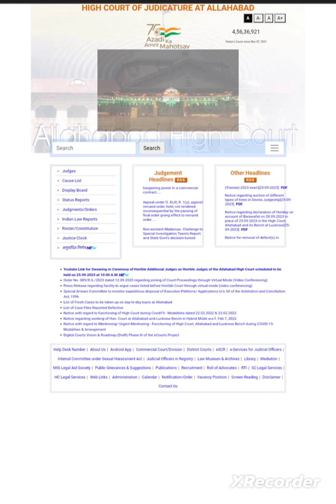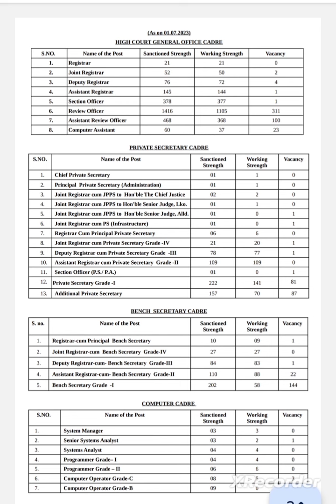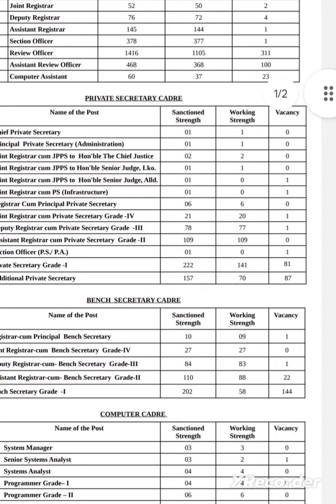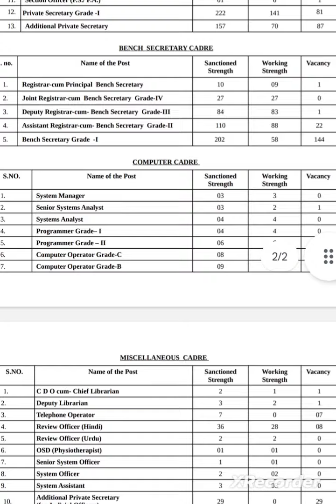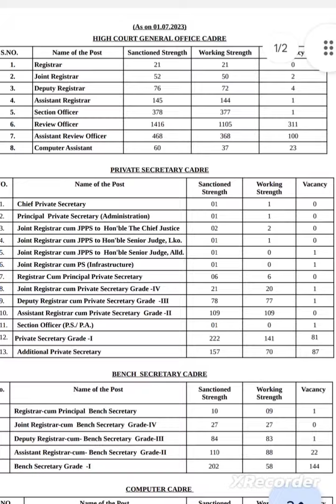Allahabad High Court RO/ ARO Vacancy Update News 🔥🔥✔️✔️✔️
allahabad high court vaccancy,
allahabad high court vacancy kab tak aayega,
allahabad high court vacancy latest news,
allahabad high court vacancy 2021,
allahabad high court vacancy update,
allahabad high court vacancy result,
allahabad high court ro aro vacancy 2021 cut off,
allahabad high court group c vacancy 2022 cut off,
allahabad high court group c d vacancy 2022 cut off,
allahabad high court group d vacancy 2022 cut off,
allahabad high court group c vacancy 2022 final cut off,